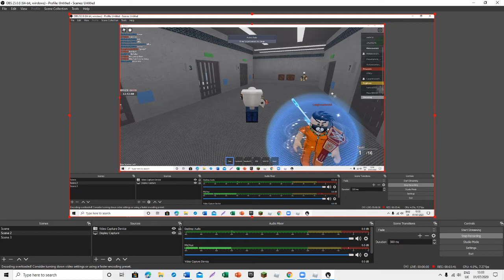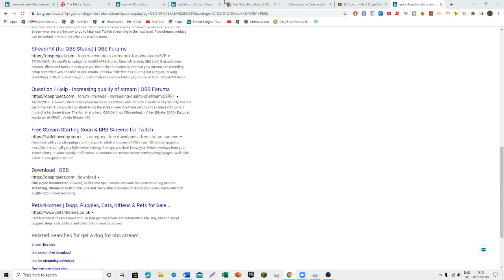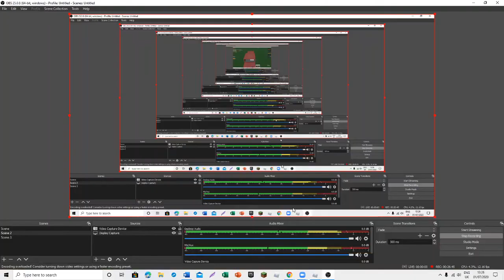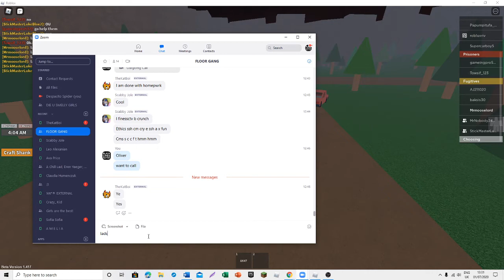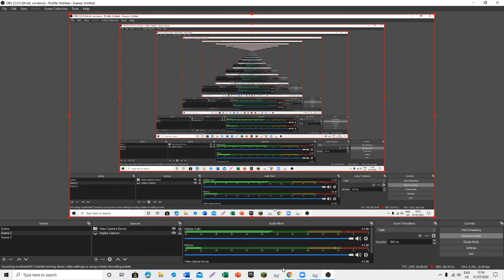REDWOOD PEISON ROBLOX WITH BELE DLPHENE CLICKBAIT